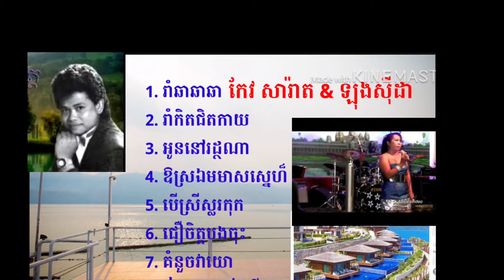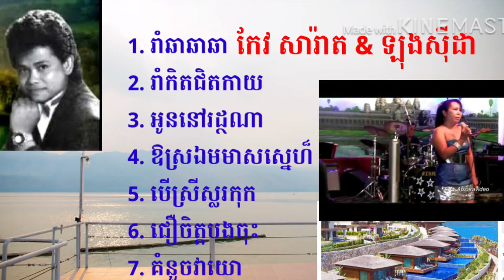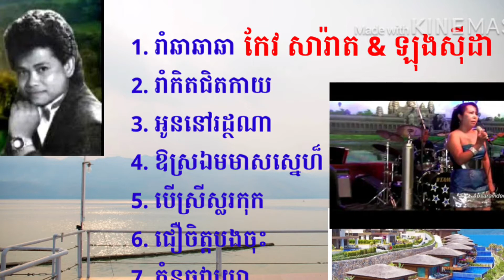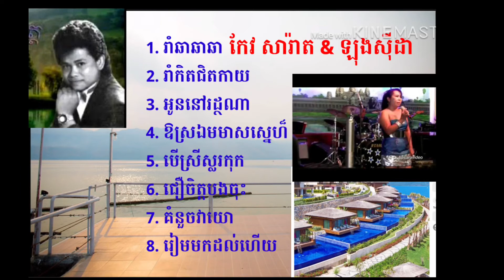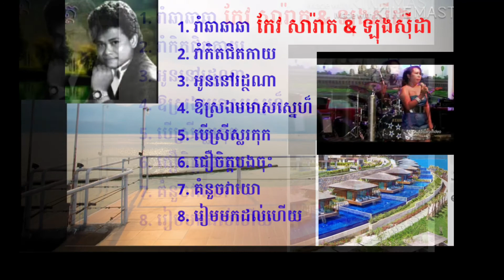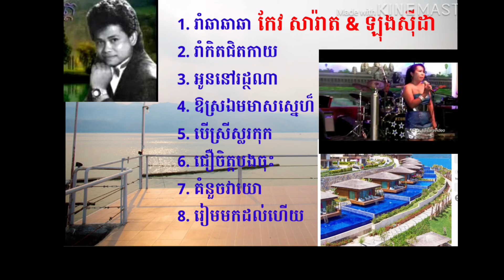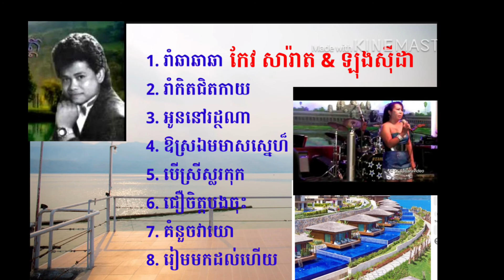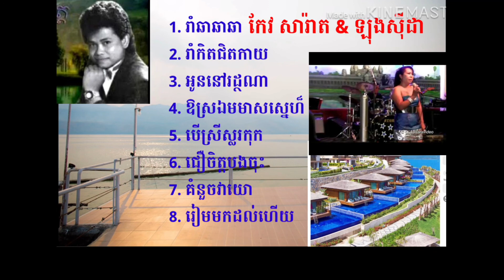Mix-រាំឆាឆាឆា-Keo Sarath Long Sida-កែវ សារ៉ាត-ឡុង សុីដា